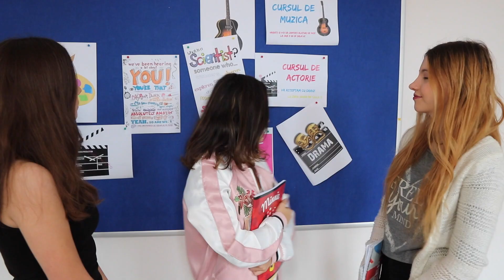OARE MA PLACE? | HOW TO BECOME POPULAR AT HIGH SCHOOL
Le multumim celor de la ICHB ca ne-au gazduit!!!
ACTORII: - Andra Gogan
                 - Valentin Popescu
                 - Diana Zaharia
                 - Maria Ghioca
                 - Andra Stoica
                 - Augusta Vaida
                 - Andra Maria
                 - Bianca Lazar
                 - Ileana Rusescu
                 - Larisa Mihaela
                 - Ana Manica
                 - Dana Gogan
CAMERAMAN: Razvan Gogan
REGIZOR: Andra Gogan